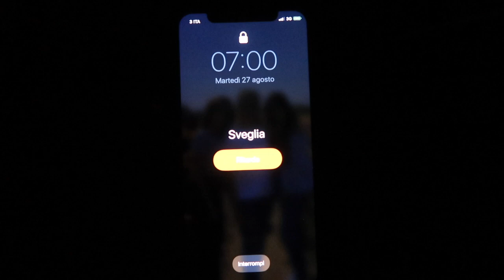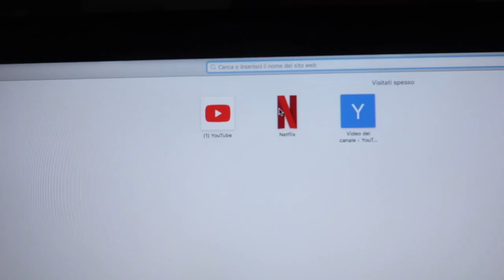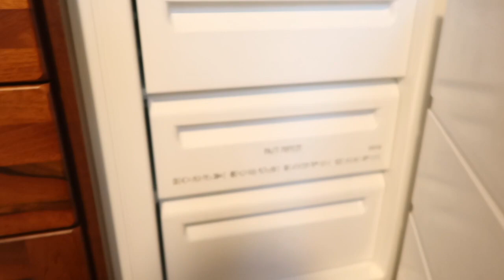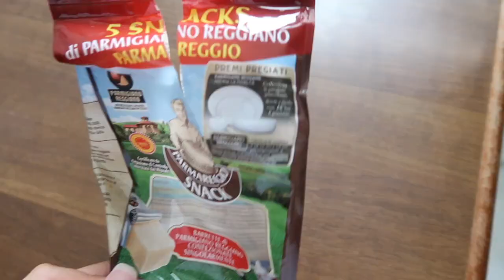Una mattina super produttiva | Valeria Martinelli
Musically: Valeria_Martinelli

✨QUALCOSA SU DI ME :

Nome: Valeria

Cognome: Martinelli

Età: 15

Compleanno: 25 novembre

Residenza: Como, Lombardia

Nata: Germania